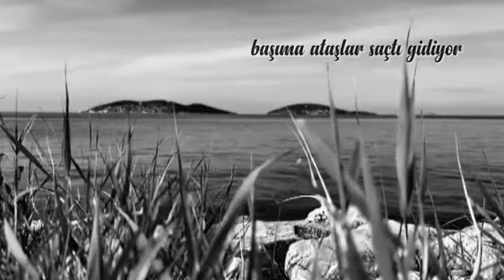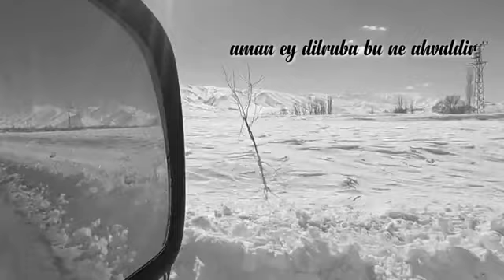Gine Vedalaştı Dildarı Yaren - Ayhan Aydın